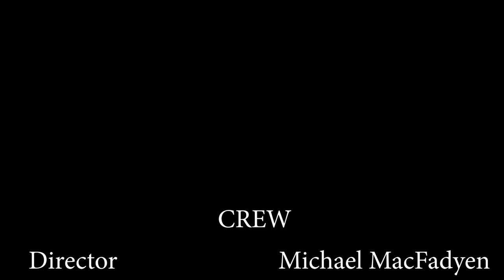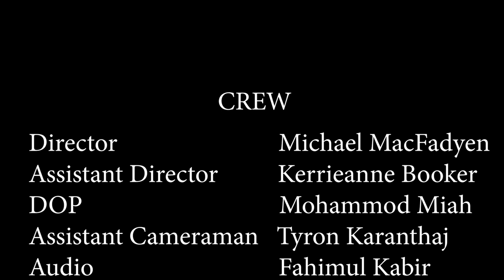The Bag (Short film)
When Mark is asked to look after a bag by Rafe who doesn’t come back to collect it, he gets threatened by Rafe’s silent partner Barry, who has been watching him and is also himself being watched, Mark then realises that there is more to the bag than just the bag.